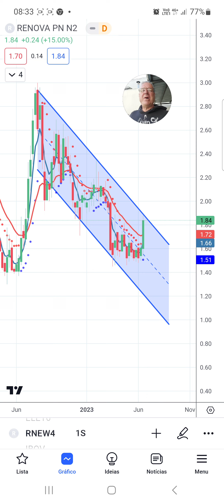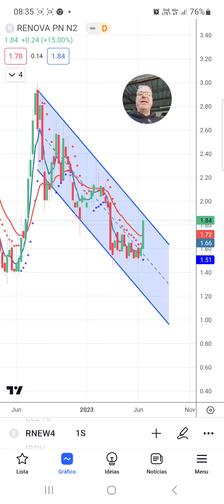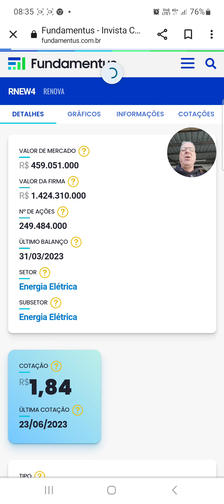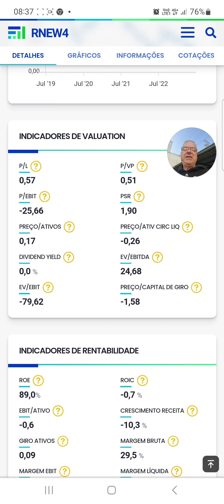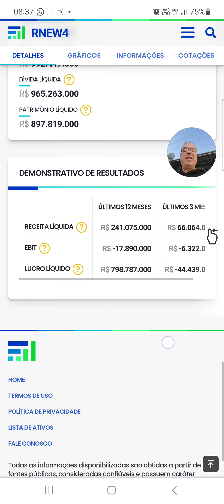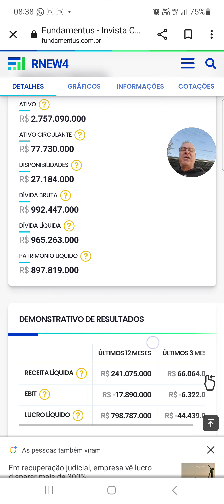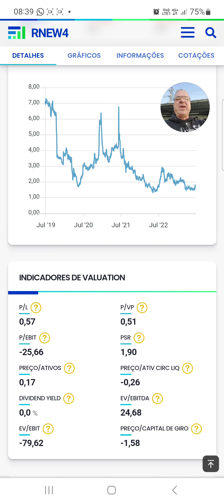Análise de RENOVA (RNEW4)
Estudo de análise técnica e fundamentos de RENOVA.